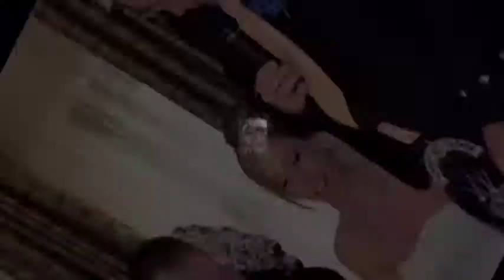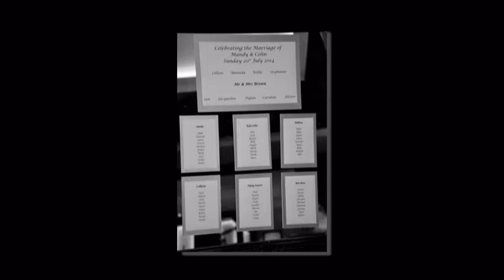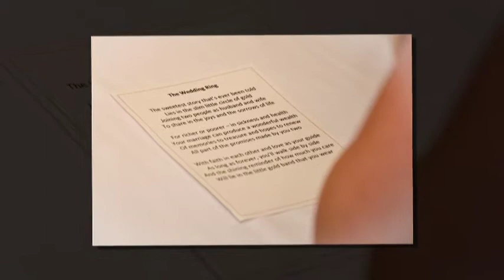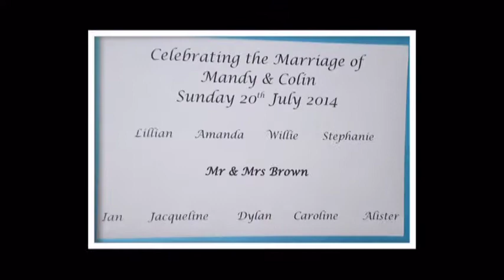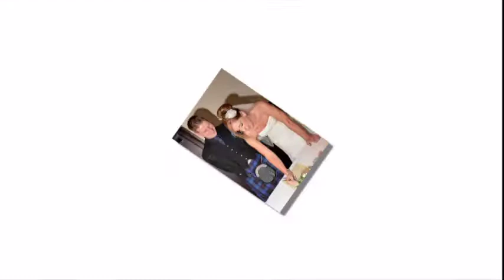WeddingsByLeeHarkness Mr & Mrs Brown Colin & Mandy